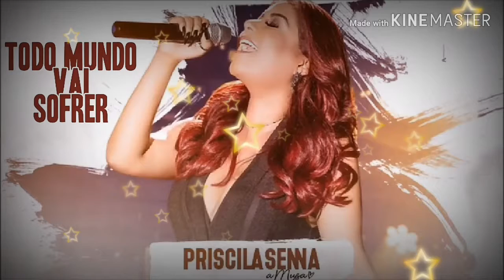Priscila Senna A Musa - (Todo Mundo Vai Sofrer)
ISSO AJUDA MUITO NOSSO CANAL DO YOUTUBE.